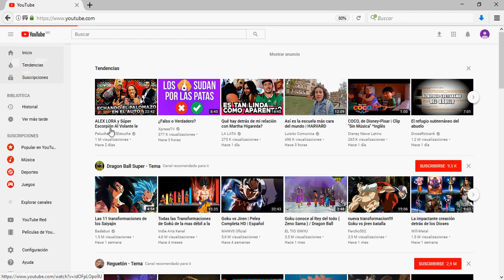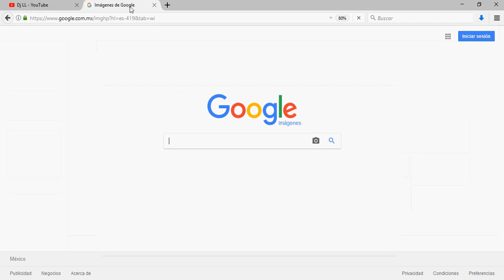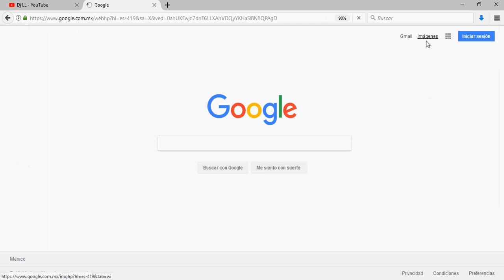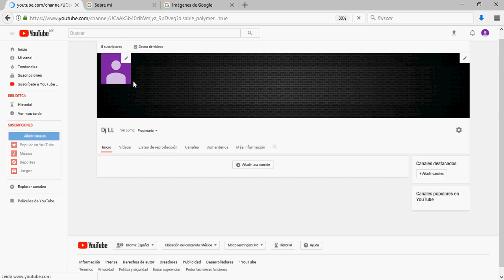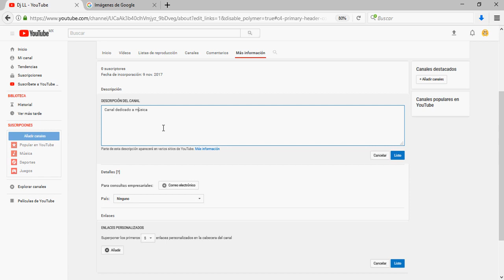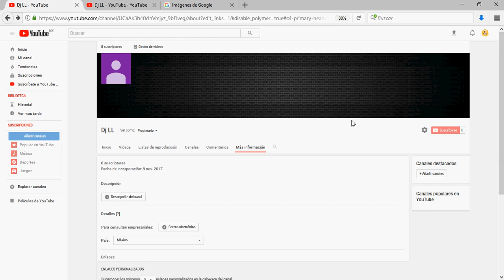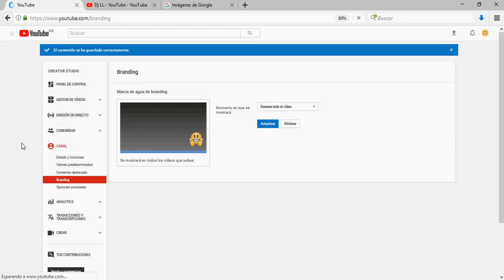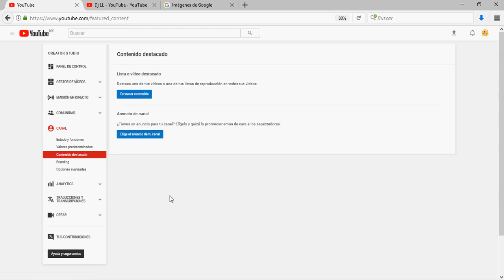Cómo Crear, Configurar y Optimizar Tu Canal de Youtube